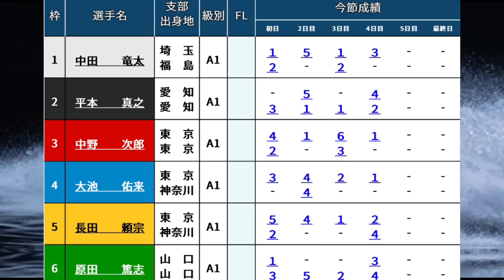【G1平和島準優1つ目】強力伸び③中野の3カドでどうなる？①中田②平本ら出走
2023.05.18 G1平和島開設６９周年記念　トーキョー・ベイ・カップ5日目10R

①中田竜太
②平本真之
③中野次郎
④大池佑来
⑤長田頼宗
⑥原田篤志